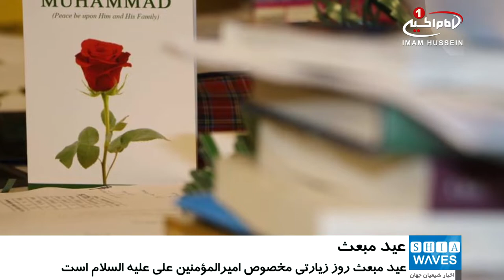27 رجب، سال روز مبعث پیامبر گرامی اسلام صلی الله علیه وآله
روز 27 رجب، مصادف است با سال روز مبعث پیامبر گرامی اسلام صلی الله علیه و آله.
مسلمانان و به ویژه شیعیان در نقاط مختلف جهان، سال روز فرخنده ی مبعث پیامبر اسلام را به جشن و سرور می پردازند و این عید را گرامی میدارند.
شهر مقدس نجف، از شب گذشته  حال و هوایی دیگر به خود گرفته است، چرا که در بین شیعیان، عید بزرگ مبعث، روز زیارتی مخصوص «امیرالمؤمنین علی علیه السلام» است.
به همین دلیل، میلیون ها تن از شیعیان در این روز فرخنده، از نقاط مختلف جهان و کشور عراق، به شهر مقدس نجف آمدند و به زیارت حرم مطهر «امیرالمومنین علی بن ابی طالب علیهما السلام» مشرف شدند.
شایان ذکر است، آستان مقدس علوی نیز با تدارک مراسم و برنامه هایی متنوع (از قبیل پخش جزواتی درباره روز عید سعید مبعث و نيز فضایل «امیرالمومنین علیه السلام»)، از زائران و مجاوران آن حضرت پذیرایی کرد.